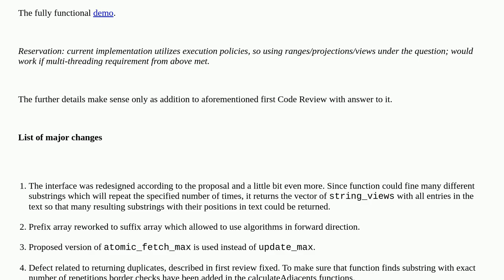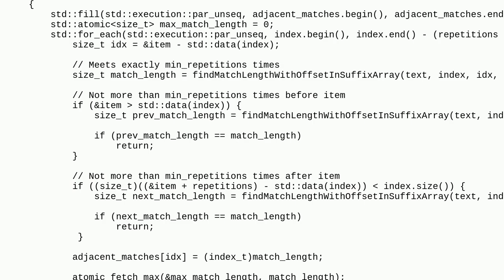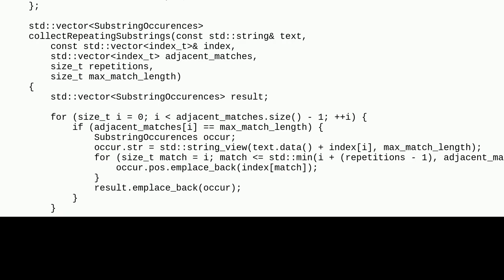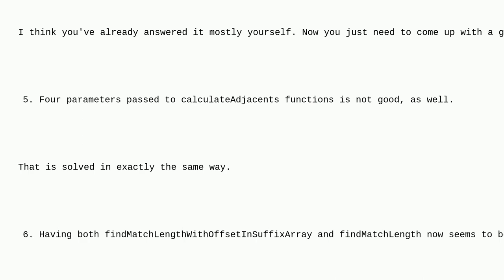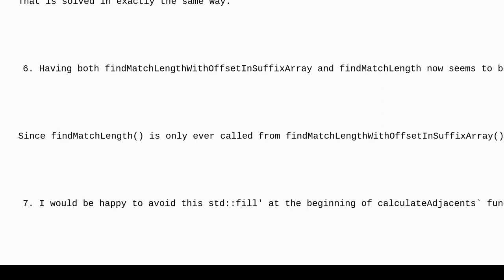Codereview: Fast search for the longest repeating substrings in large text (Rev.2)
Fast search for the longest repeating substrings in large text (Rev.2)

A special thanks goes out to the awesome community

  c++ strings search